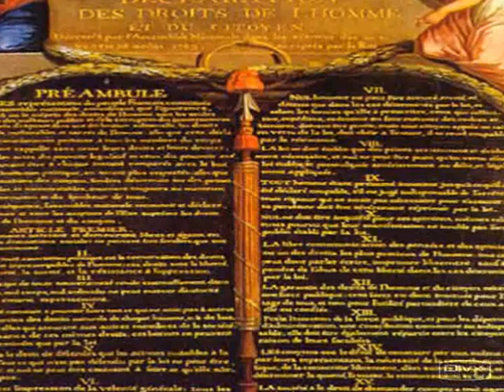La Marseillaise / France National Anthem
"La Marseillaise" is a song written and composed by Claude Joseph Rouget de Lisle in Strasbourg on April 25, 1792. Its original name was "Chant de guerre pour l'Armée du Rhin" ("War Song for the Army of the Rhine") and it was dedicated to Marshal Nicolas Luckner, a Bavarian-born French officer from Cham. It became the rallying call of the French Revolution and received its name because it was first sung on the streets by volunteers (fédérés) from Marseille upon their arrival in Paris after a young volunteer from Montpellier called François Mireur had sung it at a patriotic gathering in Marseilles. A freshly graduated medical doctor, Mireur later became a general with Bonaparte and died in Egypt at 28.

Music was adapted from "Variazioni sulla Marsigliese per violino e orchestra" written by the Italian composer Giovanni Battista Viotti in 1784.

Its lyrics are heavily oriented toward Prussian and Austrian armies which were attacking France at the time (Strasbourg itself was attacked just a few days after). The Battle of Valmy turned the tables.

The Marseillaise was screamed during the Levée en Masse and met with huge success. The Levée en Masse allowed it to become famous across all of France.

The Convention accepted it as the French national anthem in a decree passed on Bastille Day, 1795, but it was then banned successively by Napoleon I, Louis XVIII, and Napoleon III, only being reinstated briefly after the July Revolution of 1830 and then permanently in 1879. During Napoleon III's reign Partant pour la Syrie was the unofficial anthem of the regime.